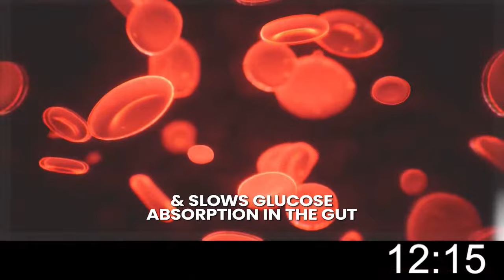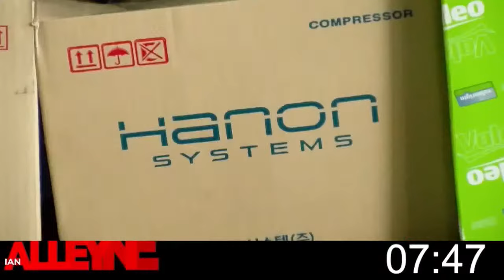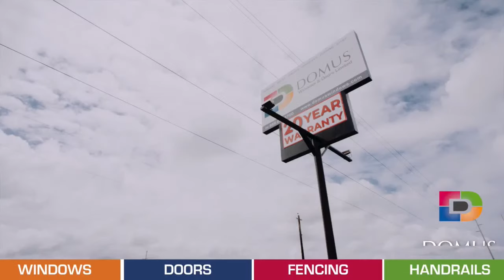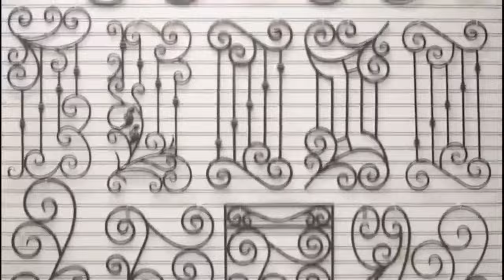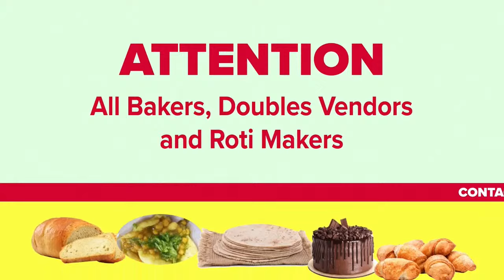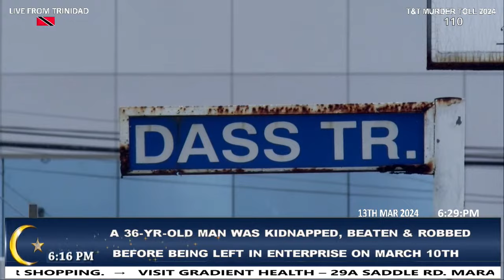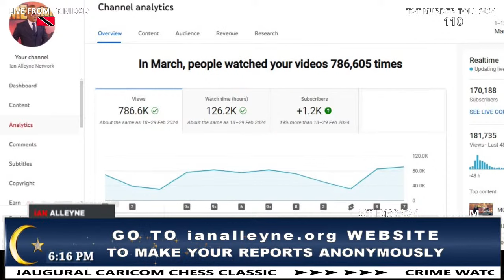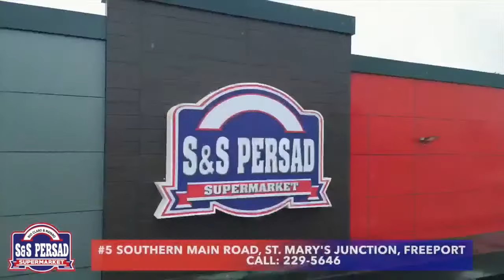WEDNESDAY 13TH MARCH 2024 - CRIME WATCH LIVE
Today's Highlight:
The skeletal remains believed to be that of an 18-year-old girl who disappeared seven years ago were found buried in a shallow grave at a home described as a “horror house” in Valsayn on Tuesday 12th March 2024.
• The remains are believed to be that of 18-year-old Hannah Mathura who disappeared in 2017 but was never reported missing to the police.
• The remains clad in a tube top, a pair of red pants and underwear were discovered buried near a tree in a 1-foot-deep grave behind the family’s home at #6 Butu Road, South Valsayn which is allegedly divided into three apartments.
• A male relative reportedly contacted officers of the St Joseph Police Station on Sunday and informed them that Mathura’s body was buried in the backyard.
• The officers, accompanied by their colleagues from the Homicide Bureau of Investigations Region II, visited the scene around 2:00pm yesterday with an excavator from the Tunapuna/Piarco Regional Corporation that they used to dig the remains out of the ground.
• While at the House of Horror, the officers also found eight children locked inside the home.
• Residents of the area told police that often they heard fighting, screaming, and cursing, as well as seeing the children being abused through a window; however, when a report was made to the police and children’s authority, nothing came out of it.
• Hannah’s father, Andrew Mathura, who police believe was responsible for burying the teen’s body fled the scene and is currently on the run in a red Kia Rio registered PCK 8782.
• The investigations are being led by Snr. Supt. Richard Smith and ASP Ramharack.
The “house of horror” is no stranger to abnormal activities.
On November 25th, 2015, an alleged bandit was killed at the same home in Butu Road, South Valsayn during an attempted robbery.
• Around 11:30am, The bandit allegedly armed himself with a piece of iron and broke into the home owned by James Girod, who is also the owner of the now dysfunctional Ambassador Hotel in Long Circular Road, St James.
• While the suspect was in the kitchen, a male occupant of the home accosted him and a scuffle ensued.
• During the Scuffle, the man shoved the bandit into a glass door, and a large piece of glass slit his throat.
• The bandit subsequently bled to death at the scene.
James Girod, who is allegedly a patient at the St Ann’s Hospital, lived a life plagued by great pain and tragedy.
On Wednesday 26th January, 2022 the body of James’ daughter 30-year-old Vanna Girod was discovered at a beach at Arnos Vale in Tobago, one day after she was reported missing.
• Vanna, a model, actress, and singer of Butu Road, Valsayn South, traveled to the island that weekend to spend time with her aunt at a villa in Arnos Vale.
• Around 9:00am, Vanna reportedly walked into the area but never returned.
• She was reported missing to officers at the Shirvan Road police Station after a pair of track pants and a sweater she wore were found in a trail near the property.
• Vanna grew up and lived with her grandparents, but her grandmother, whom she was very close to, passed away a month prior and it is believed she became depressed after her granny’s death and may have taken her own life by walking into the sea.

LICENSE CERTIFICATE: Envato Elements Item
Follow Ian Alleyne Live on FACEBOOK:  ianalleynene.  .